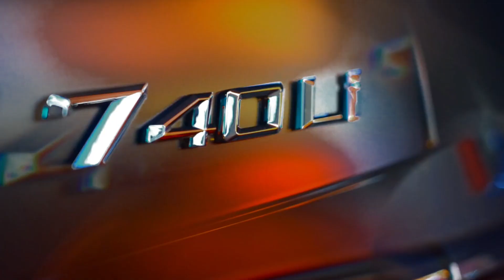新一代寶馬7系雙腎變暖氣片！後排31寸大屏變電影院 | all-new bmw 7 series 2023